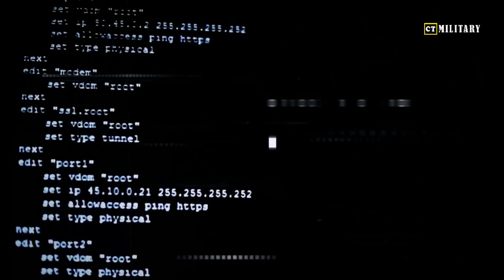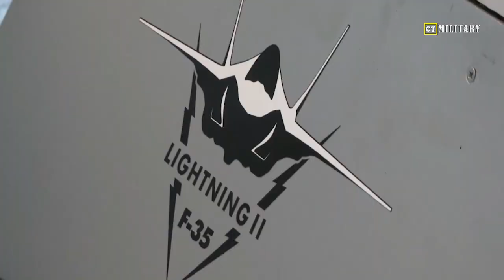Finally !! The U.S F 35 Fighter Jets Successfully Integrated with AI-Copilots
In this groundbreaking video, witness the long-awaited integration of AI-copilots with the U.S F-35 Fighter Jets! Prepare to be amazed as we unveil the remarkable advancements and enhanced capabilities this revolutionary partnership brings.

Get ready to delve into the world of cutting-edge technology as we explore how these AI-copilots have successfully transformed the way U.S F-35 Fighter Jets operate. Discover how they work seamlessly alongside pilots, harnessing the power of artificial intelligence to optimize performance, decision-making, and overall mission success.

This monumental achievement signifies a major leap forward in aviation history, as the U.S F-35 Fighter Jets embrace the potential of AI-copilots. Witness firsthand how these intelligent systems have revolutionized flight operations, providing unmatched accuracy, response time, and tactical efficiency.

Join us as we delve into the exciting journey of integrating AI-copilots into the U.S F-35 Fighter Jets. Uncover the challenges faced, the breakthroughs achieved, and the immense benefits these advancements hold for military aviation.

From enhanced situational awareness to augmented combat capabilities, this video uncovers the diverse range of advantages AI-copilots offer. Gain valuable insights into the future of aerial combat and the significant role AI-copilots play in shaping it.

Stay informed, stay amazed, and get ready to witness the next era of aerial warfare. Don't miss out on understanding the extraordinary synergy between human pilots and AI-copilots as they unite to redefine the possibilities of fighter jet operations.

● I say thank you very much